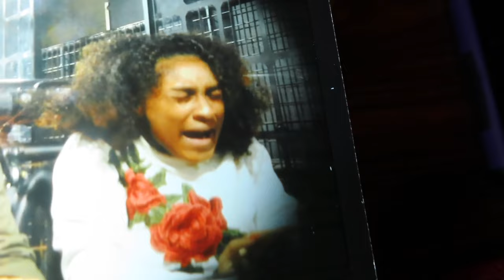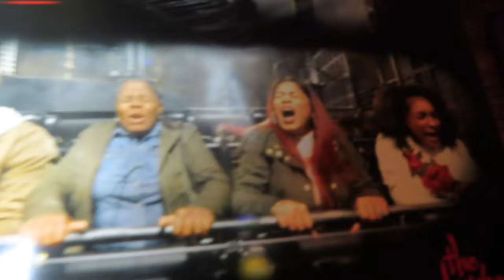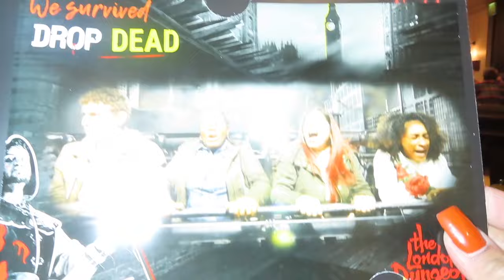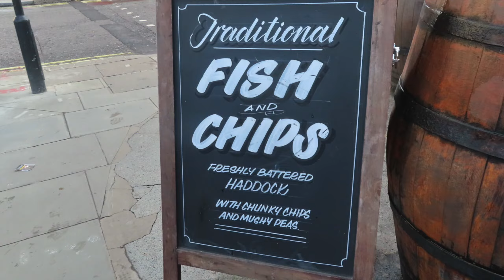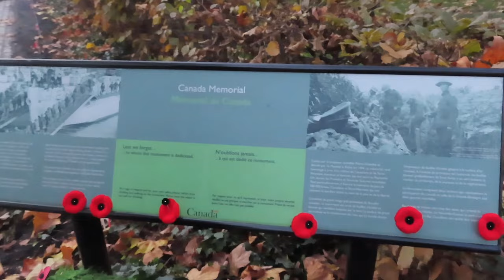Buckingham Palace (no Harry or Meghan 😭)/The London Eye & More!!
On the second part of our trip we went to The London Eye, Traveled on the Tower Bridge, went to Buckingham Palace, visited The London Dungeon (that one was the fUnNiEsT ish EVER- explained in the video) and rode a London Tour Bus!! This trip was amazing and quite the experience